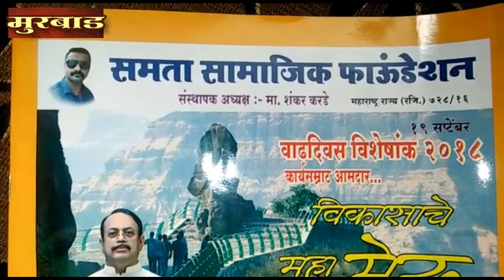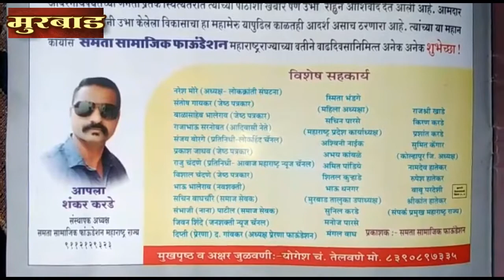पत्रकार शंकर करडे यांच्या समता सामाजीक फाऊंडेशन कडून विकासाचे महामेरू वाढदिवस विशेषाकांचे प्रकाशन..